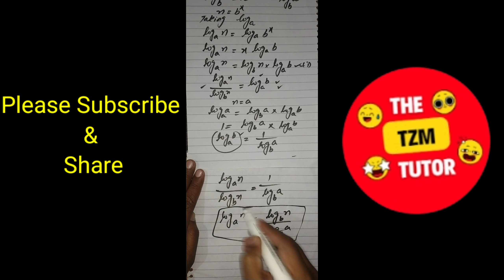Logarithm's 4th Law | Fourth Law of logarithm 9 class unit 3 no one explained better than him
About:- This video will give understanding of logarithms laws.